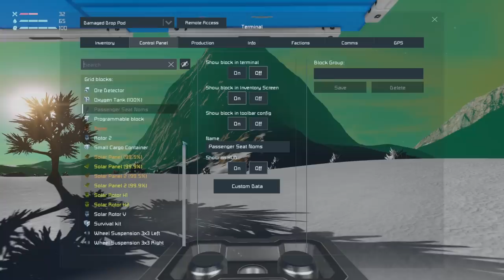Survival Impossible - The Night is Full of Terrors #6 - Space Engineers Hardcore Survival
This is Space Engineers survival in hard mode, using some custom mods made by me and a collection of others from the awesome SE community this scenario should push my engineering skills to the limit while also creating opportunities for some really unique design solutions.

I've published the scenario to the workshop for you to 'enjoy' - good luck!

The current version of the scenario has all the mods listed on the right including the newly added HUD mod by NorcaSystems

Music and Sound Effects by:
Space Engineers